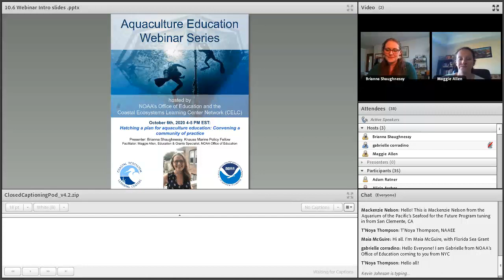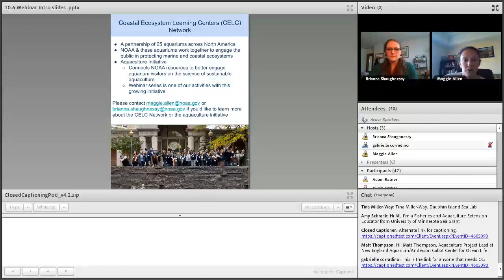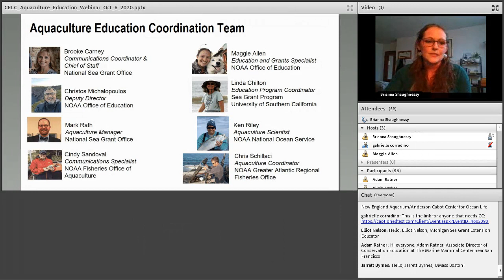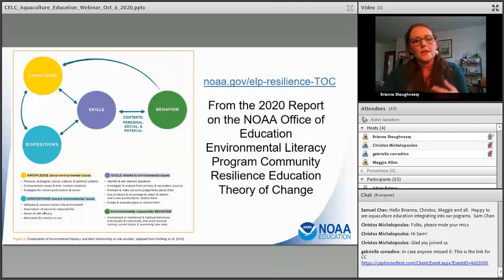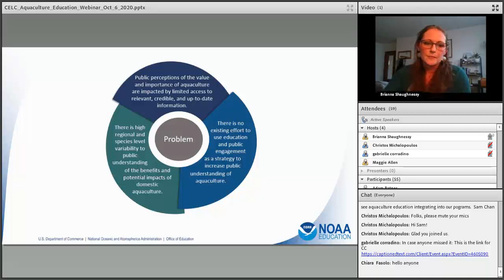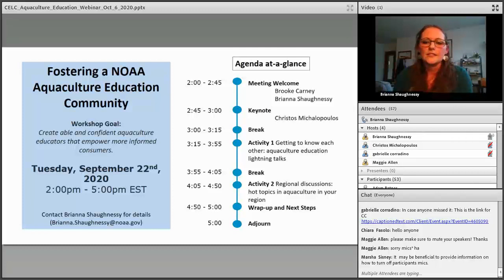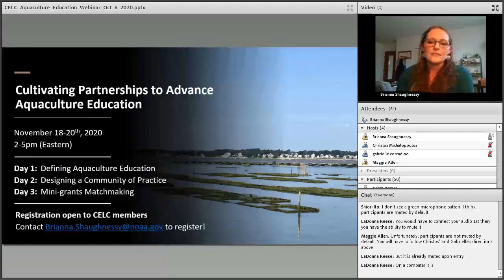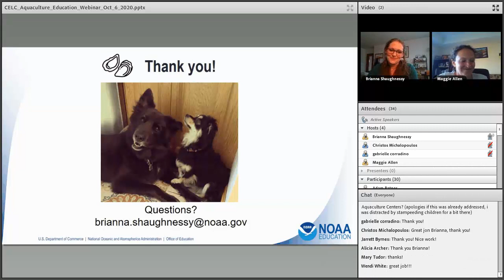CELC aquaculture webinar: hatching a plan for aquaculture education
Abstract: Learn about NOAA’s efforts in convening an aquaculture education community of practice that connects the agency directly with its aquarium and industry partners. Brianna Shaughnessy will share the findings from a NOAA-wide aquaculture education inventory survey. She will cover how the results are being used to understand gaps and opportunities in NOAA’s aquaculture education efforts, inform a November workshop, and develop an exciting mini-grants opportunity for aquariums to continue their education efforts!

Speaker Bio: Brianna Shaughnessy is the Aquaculture Education Coordinator for the 2020 Knauss Marine Policy Fellowship. She is supported through a joint position with the National Sea Grant Office, Office of Aquaculture, and Office of Education. Brianna is a graduate of Northeastern University’s Three Seas Master’s Program in Marine Biology where she studied eelgrass community ecology. She is currently a Ph.D. candidate in environmental biology at the University of Massachusetts Boston in Dr. Jarrett Byrnes’ lab where she is studying seaweed farming expansion in New England. Brianna was raised on Cape Cod and her research focuses on the development of sustainable aquaculture practices. Her long-term goal is to act as a liaison between the community that raised her and the scientists and policymakers working to understand and promote sustainable aquaculture.

About this webinar series: The Coastal Ecosystem Learning Centers (CELC) network is a consortium of 25 aquariums across North America and is coordinated by NOAA's Office of Education. The CELC network's aquaculture education initiative connects institutions to NOAA resources in order to engage visitors on the science of sustainable, domestic aquaculture. CELC hosts regular webinars featuring aquaculture experts in the field. to learn more and view a few other webinars that are not on this Youtube page.